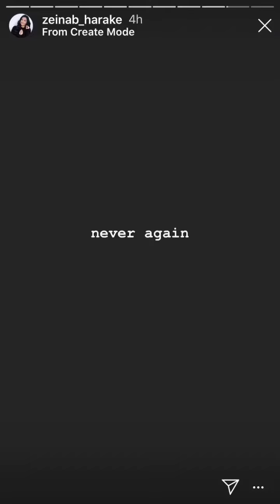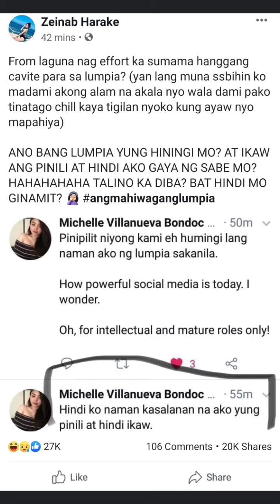Zeinab at skusta hiwalay na dahil kay Michelle